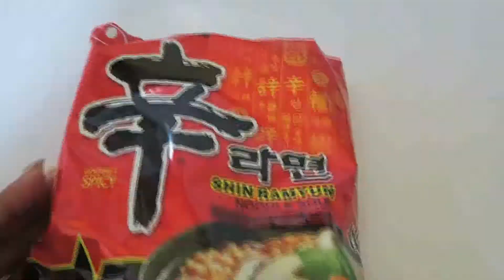Spicy noodles challenge!!!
We don't know why we do this to ourselves! Lol! Xoxo- Mimi & Ibie